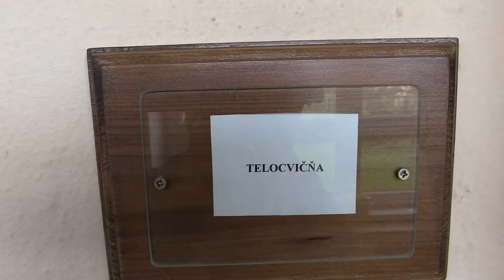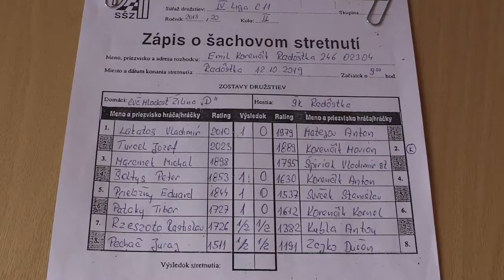2.5.1. Lakatoš Vladimír - Matejov Anton 1 - 0